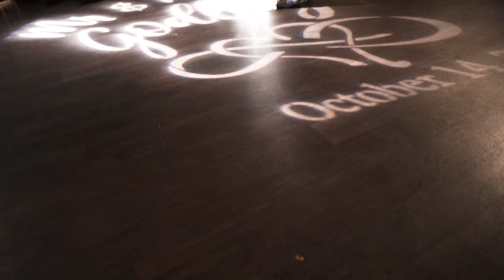MR. & MRS. GODLEY WEDDING